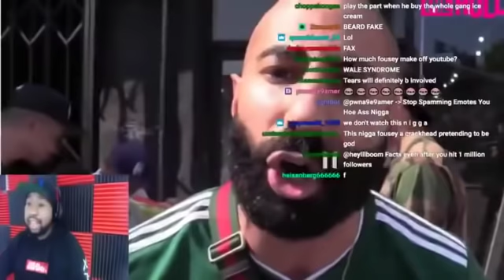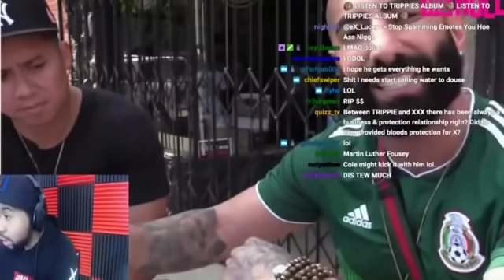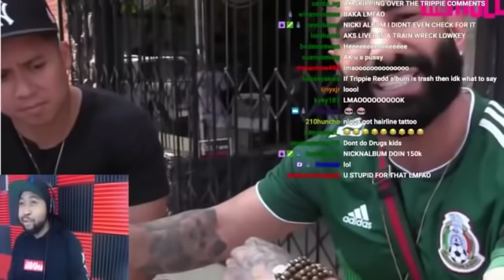DJ Akademiks Responds to Fouseytube wilding out and tryna diss him.